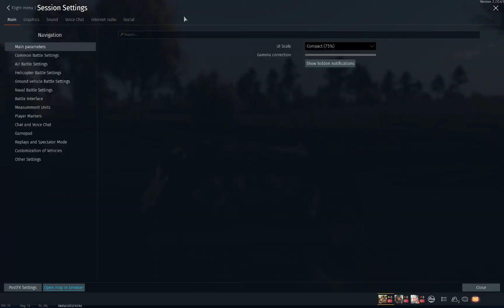overpressure be like